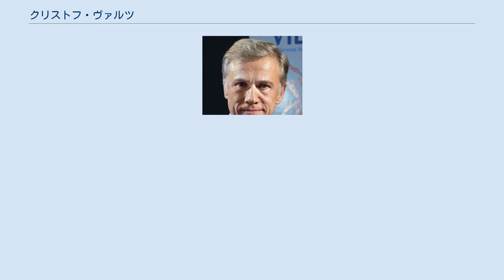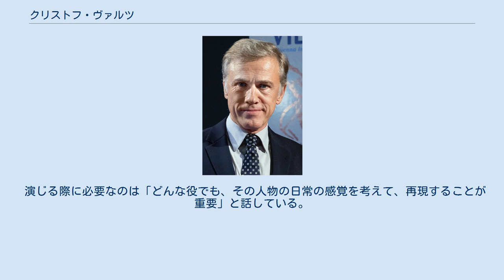クリストフ・ヴァルツ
在イギリス・オーストリア人
クリストフ・ヴァルツ（Christoph Waltz, 1956年10月4日 - ）は、オーストリア出身の俳優。
現在はイギリス・ロンドン在住。
 ウィーン出身。
父親はドイツ人、母親はオーストリア人。
ドイツ語、英語、フランス語が堪能。
両親はセット・デザイナー。
 ウィーンのマックス・ラインハルト演劇学校を経て1970年代後半からはニューヨークのリー・ストラスバーグ演劇研究所で演技を学んだ。
舞台俳優としてキャリアをスタートさせ、チューリッヒのシャウシュピールハウス・チューリッヒ、ウィーンのブルク劇場、ザルツブルク音楽祭などで舞台に立った。
1980年代から2000年代にかけてはテレビ俳優として多くの作品に出演し、2000年にはドイツのテレビ番組『Wenn man sich traut』で監督デビューした。
 2009年、『イングロリアス・バスターズ』（クエンティン・タランティーノ監督）で、一見紳士的ながら腹の中では底知れぬ冷徹さを兼ね揃えているナチス親衛隊のハンス・ランダ役で第62回カンヌ国際映画祭男優賞、第82回アカデミー賞助演男優賞を受賞した。
 クリストフについて、タランティーノ本人に「ランダ役は今まで生み出した中で最高のキャラクターの一人だったから、クリストフと同等の俳優がいなければ『イングロリアス・バスターズ』は作れなかったよ」と言わしめた。
 この作品で世界的に有名になる前は、生まれも育ちもウィーンという生粋のオーストリア俳優として欧米で活動していたが、実際はドイツ国籍しか保持していないことが判明し、多くのオーストリア国民に大きな衝撃を与えた。
この件を受け2010年8月に同国政府から、急遽オーストリア国籍を授与することが決定された。
 2013年には、同じタランティーノ監督の『ジャンゴ 繋がれざる者』で二度目のアカデミー賞助演男優賞を受賞した。
2014年には、第64回ベルリン国際映画祭の審査員を務めた。
また2014年12月1日にはハリウッド・ウォーク・オブ・フェームにその名が刻まれた。
 2015年には007シリーズ第24作『007 スペクター』で、犯罪組織スペクターの首領フランツ・オーベルハウザー（エルンスト・スタヴロ・ブロフェルド）役を演じた。
 演じる際に必要なのは「どんな役でも、その人物の日常の感覚を考えて、再現することが重要」と話している。
 『イングロリアス・バスターズ』 Inglourious Basterds （2009年） 『ジャンゴ 繋がれざる者』 Django Unchained （2012年）